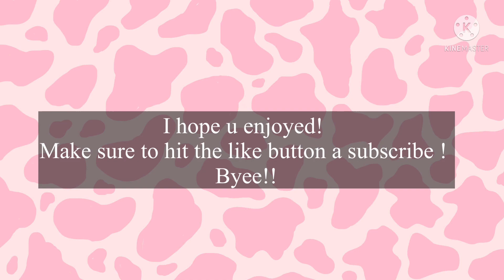Copycat! -Bille Ellish (Gacha life )